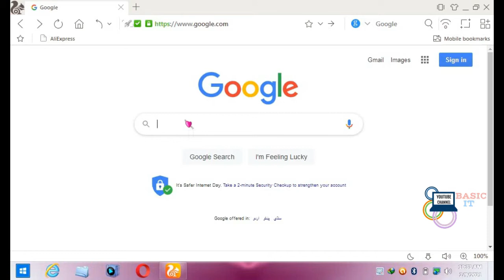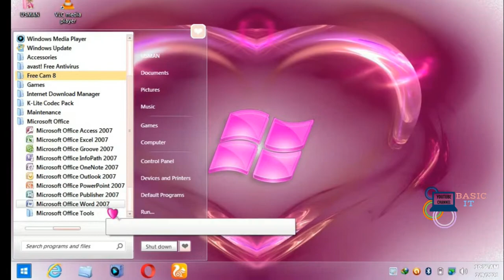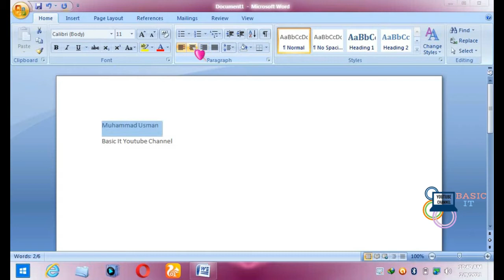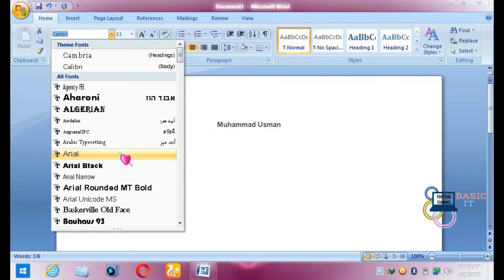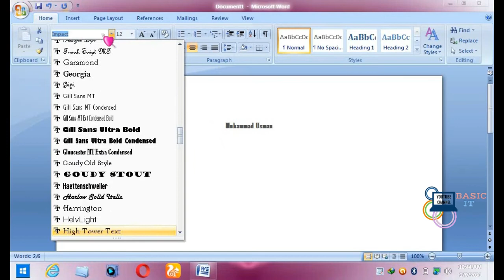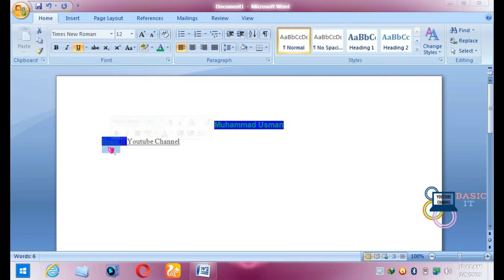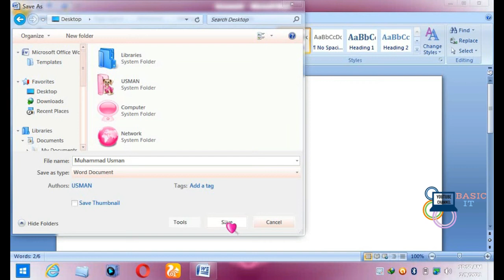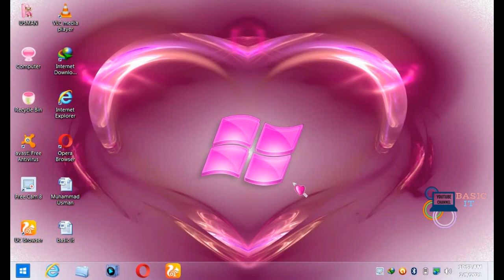MS Word 2007 part 1 2021 || ms word urdu hindi 2021 || ms word text formatting || basicit school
Asalaamu Alaykum
Welcome to my YouTube Official Channel Basic IT

in this video we tell you how to learn ms word 2007 in urdu and hindi.in this video i tell you ms word text formatting. it is full course. it is best for every type of people. student and worker people can learn this course easily and use everyday and anywhere in life time.